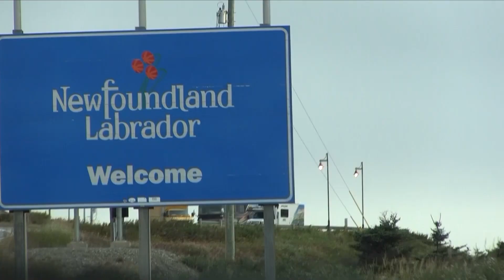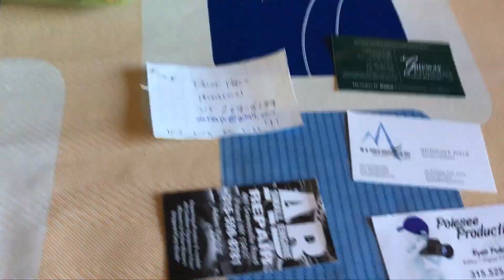Newfoundland Moose Hunt w/ Mountain Top Outfitters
From the archives - 2016 Moose hunt on the island of Newfoundland